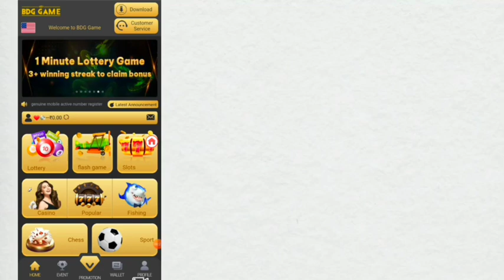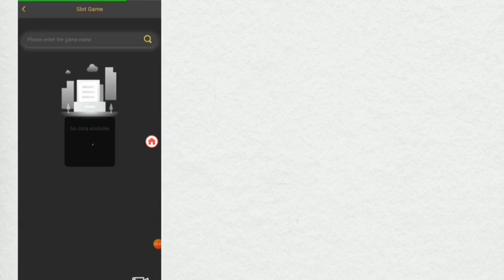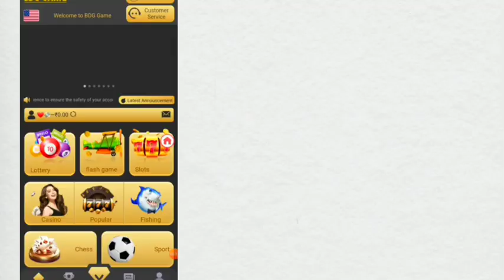BDG MINE HACK TRICKS, BDG WINGO HACK TRICKS bdg Big Daddy game hack tricks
bdg win mine hack,
bdg win mines hack,
bc game mines hack,
mine hack,
mines scanner,
bdg win mines game hack,
8 on minesweeper,
minesweeper online cheat,
mines hacking,
tricks in mines game,
tech with tim minesweeper,
winmine,
win minesweeper,
getting a 8 in minesweeper,
1 win mines game,
3 patti mines hack,
3 patti lucky mines hack,
3 mines game trick,
4 mines game trick,
5 mines game trick,
9 in minesweeper,
getting a 9 in minesweeper